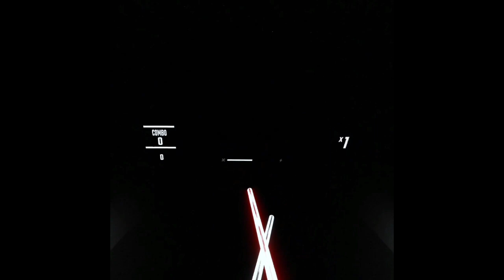I Dont Care || Expert+ || Beat Saber